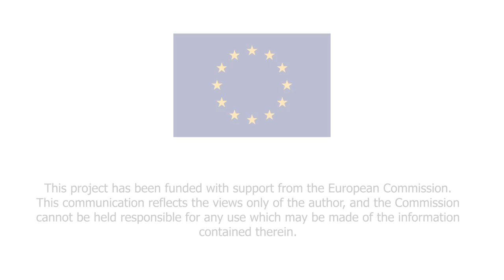EWF coordina el proyecto de LASIMM Consortium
El proyecto de LASIMM Consortium está nominado a mejor impresora 3d del año. En la instalación se puede observar una grúa puente GH CRANES & COMPONENTS.